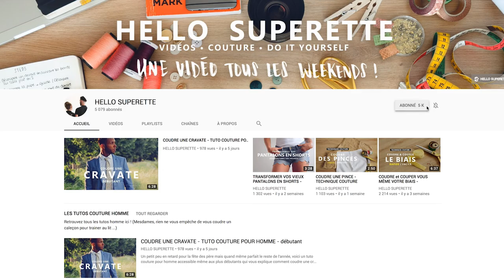TRANSFORMER UNE CHEMISE EN ROBE DE PETITE FILLE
Est-ce qu'on aurait pas envie de customiser la chemise de Monsieur en superbe petite robe pour une petite fille toute mignonne? Nous, on croit que oui ! Oui Oui Oui !

Notre machine à coudre : Brother FS40 :